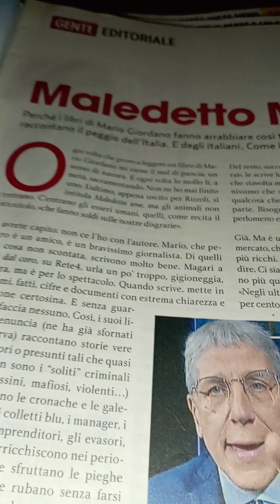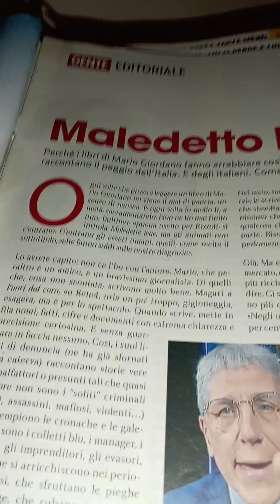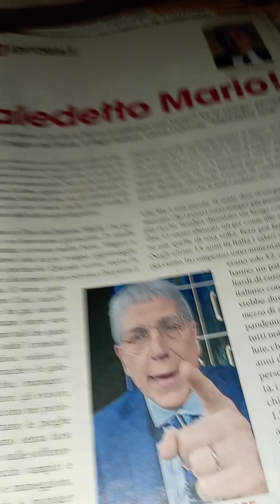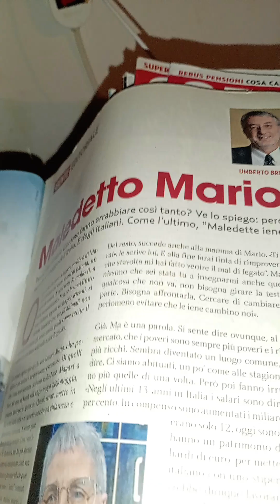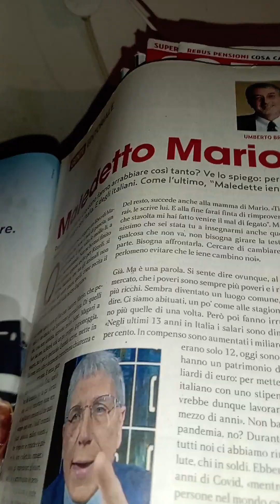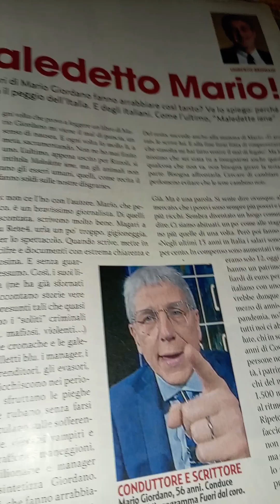Gente L'editoriale di Umberto Brindani